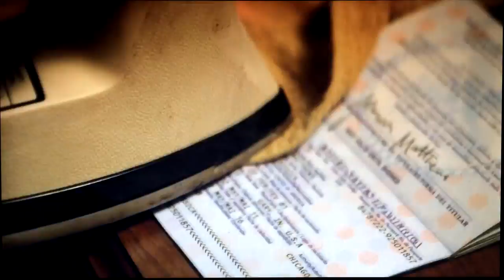Covert Affairs Annie Walker - Any Day Now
I had no previous plans to make this video, but this song came on the mp3 rotation the other day and I remembered I had put it on the "Going Dark" playlist last season.  This is the story of how Annie Walker progressed from innocent and naive semi-rookie to ... the DARK side.  Muuwwahaha.  ;-)